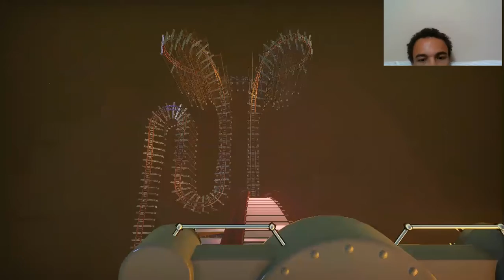Planet Coaster: STEEL EEL RMC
Hello everyone and welcome to my first planetcoaster video! This is my first time building a custom coaster on this game and first time recording it! I am using zoom at the moment so I am trying to figure out a way to get my face out of there so I am sorry about that!